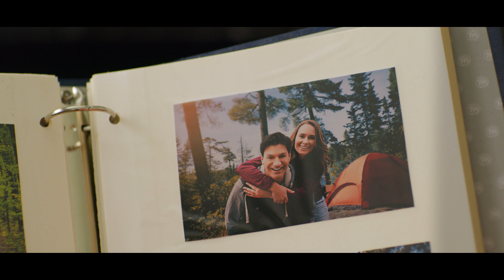7 17 Credit Union Commercial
Cinemanix was hired to create and produce a series of TV spots that would highlight the unique banking experience that 7 17 Credit Union provides.